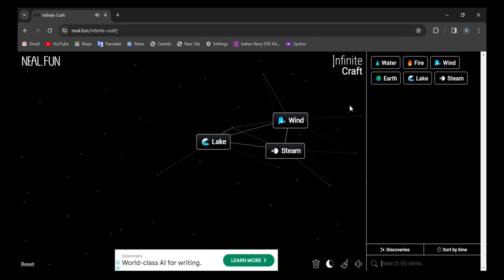How to make Goblin King in infinite craft | infinity craft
0:02 - how to make Goblin King in infinite craft